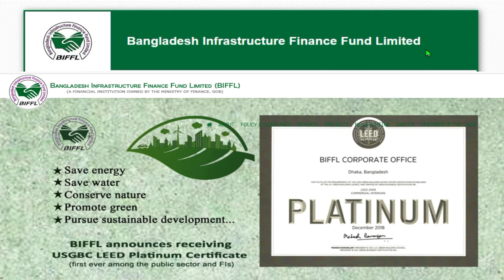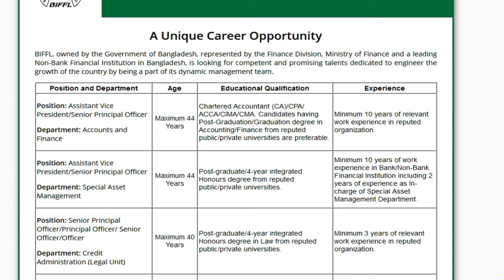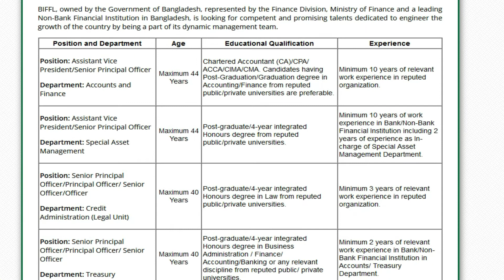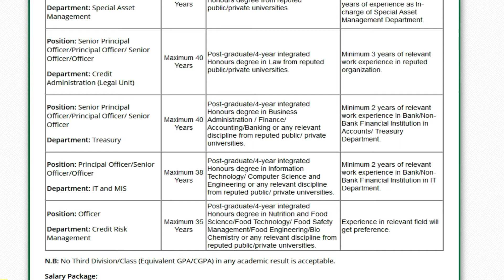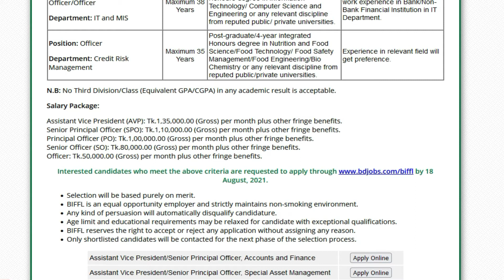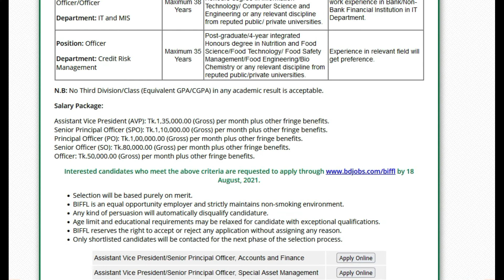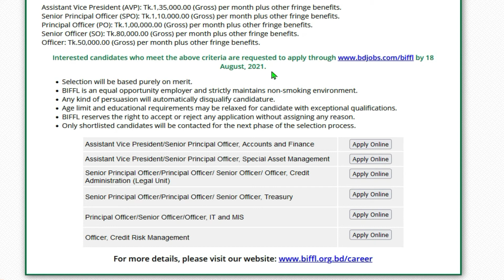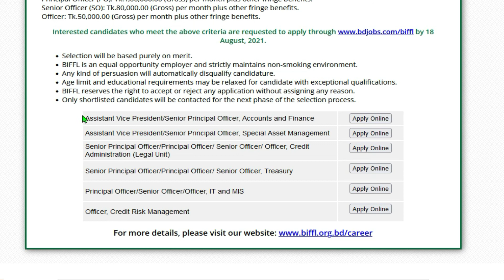Bangladesh Infrastructure Finance Fund Limited (biffl) Principal officer job circular 21